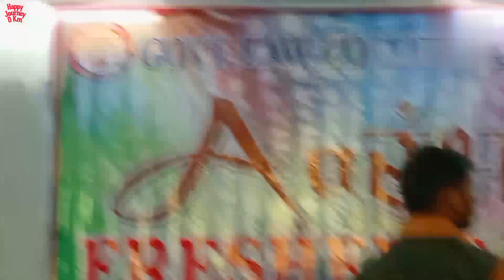Govt.Law Collage Ajmer | Freshar Party | फ्रेशर पार्टी |राजकीय विधि महाविद्यालय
high court moot court competition,i have judged moot court competition,
freshar party ajmer || Law collage ajmer
Rajasthani New Dj Song || Freshar Party Dance || Rajasthani song || Law Collage Ajmer
Govt.Law Collage Ajmer ||Freshar Party || Freshar Party
Govt Low Collage Ajmer | Freshar Party | Low Govt Collage Ajmer | Freshar Party | Ajmer Collage
New Rajasthani Dj Song 2023 | राजस्थानी डीजे सॉन्ग | Fresher Party 2023 | Aarmbh Fresher party
ajmer
राजस्थानी सॉन्ग,
डीजे सॉन्ग,
राजस्थानी सॉन्ग डीजे,
राजस्थानी सॉन्ग 2020,
राजस्थानी डीजे सोंग 2021,
राजस्थानी न्यू विवाह सॉन्ग 2021,
न्यू डीजे सॉन्ग,
मारवाड़ी सॉन्ग,राजस्थानी गाने 2022,
मधुर राजस्थानी गाने,सुपरहिट राजस्थानी गाने,
new मारवाड़ी सॉन्ग 2022,
फॉर्च्यूनर राजस्थानी सांग,
न्यू मारवाड़ी सॉन्ग 2022,
न्यू मारवाड़ी सॉन्ग 2022 के,
अरे गांव की गोरी राजस्थानी सांग,
लहंगो सॉन्ग,
सॉन्ग,
मारवाड़ी न्यू सॉन्ग 2021,
mami मारवाड़ी सॉन्ग
rajasthani songs,
rajasthani song,
latest rajasthani song 2023,
rajasthani new songs,
rajasthani dj songs,
rajasthani folk songs,
rajasthani video,
rajasthani songs,
rajasthani hit song,
rajasthani,
best rajasthani song
rajasthani song,
rajasthani songs,
rajasthani song new,
rajasthani new songs,
new rajasthani songs,
rajasthani song 2022,
latest rajasthani song 2022,
rajasthani song
freshers party,
bhu art's faculty fresher party 2023,
bhu fresher party arts faculty,
freshers party 2023,
party,
ajmer
राजस्थानी सॉन्ग,
डीजे सॉन्ग,
राजस्थानी सॉन्ग डीजे,
राजस्थानी सॉन्ग 2020,
न्यू डीजे सॉन्ग,
फॉर्च्यूनर राजस्थानी सांग,
लहंगो सॉन्ग,
मारवाड़ी सॉन्ग
rajasthani songs,
rajasthani song,
rajasthani new songs,
rajasthani dj songs,
rajasthani folk songs,
rajasthani video,
rajasthani songs,
rajasthani hit song,
rajasthani,
best rajasthani song
new rajasthani song,rajasthani new song,rajasthani song,rajasthani songs,new rajasthani song 2022,rajasthani dj song,
rajasthani song new,
rajasthani new songs,
new rajasthani songs,
rajasthani song 2023,
freshers party,
freshers party 2023,
party,
pune college freshers party 2023,
fresher's party,sms varanasi bba freshers party 2023,
freshers,
college pharmacy freshers party 2023,
sms varanasi bba 1st
 freshers party 2023,
party 2023,freshers 2023,
college freshers party 2022,
bba fresher party,
mba freshers party,
sms freshers party,
fresher party video
ajmer
happy journey 0 km
thanks for  this my video
Govt.Law Collage Ajmer|Freshar Party
rajasthani
fresher's party,
sms varanasi bba freshers party 2023,
freshers,
viralshort

ajmer

sms freshers party,
fresher party video

 freshers party 2023,
party 2023,
freshers 2023,
bba fresher party,
mba freshers party,
sms freshers party,
fresher party video

thanks for wath this my video